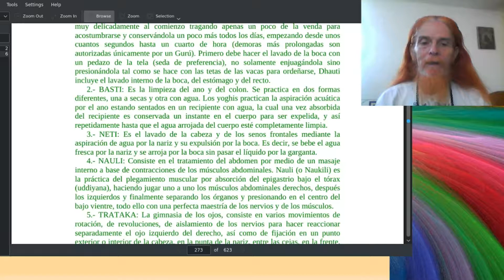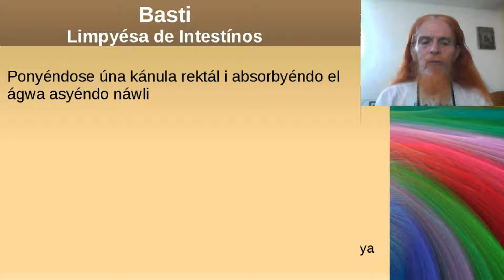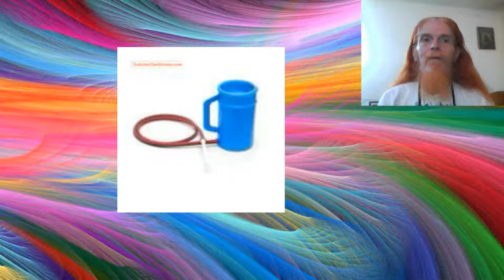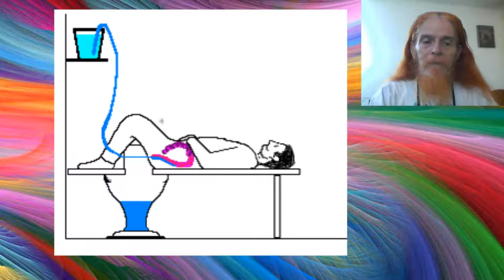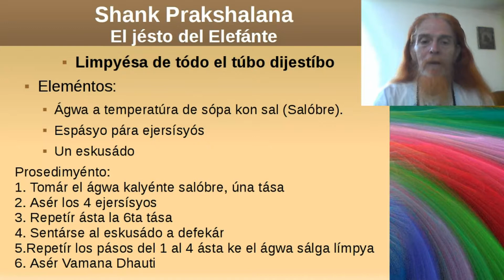Los Pasos del Yoga 13 Niyama Sawcha Shat Karmas Basti - Shank Prakshalana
Los Pasos del Yoga: Niyama, Sawcha, Purifikasyón Interna i Externa: kompwésto por los Pancha Karmas (5 akyónes purifikadóras), de las kwáles la priméra son los Shat Karmas o séa las 6 akyónes purifikadóras, de las kwáles en éste bidéo berémos kómo realisár Basti, según el Maéstro Rojo
Pára más informasyón sóbre el Shank Prakshalana konsultár el líbro "Perfecciono mi Yoga" por Anfré Van Lysebeth
Donatibos en Bitcoins: 13sbNBdoNon1HmBjsfikGbD1cZ4takyAgy